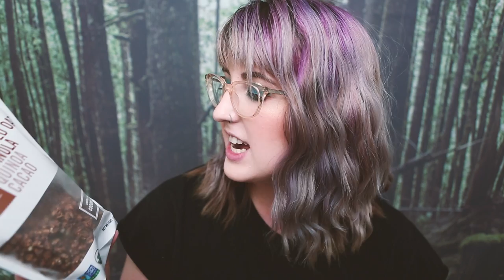DRUNK AUGUST FAVORITES | Red wine, Sugar Pine 7, and Subculture palette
I'm a lil drunk. Also this video is super weird. Excuse my super red eyes. I swear I'm not high, red wine just has this effect on me.

Song of the day (I forgot to mention it lol) THE WHOLE HAWKING RECORD DIVERGE